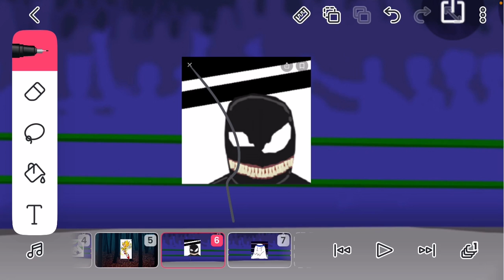Fnaf Lover 999 Max Beatbox Solo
This Is Fnaf Lover’s Beatbox